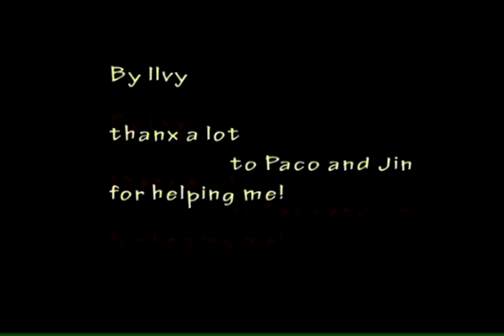what has been moving stars and planets since ever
you'll never know...sometimes you love who u are gonna hate, and someone u hate who u are gonna love forever